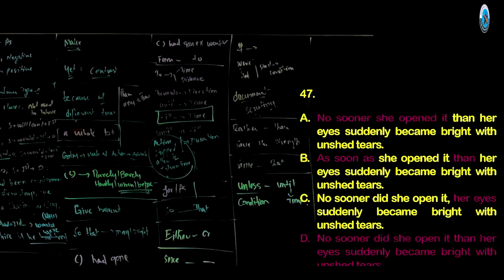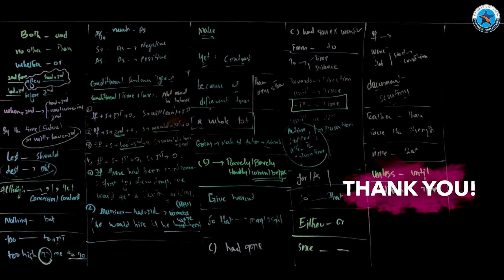English | MDCAT | Pairs of words clauses | Part II